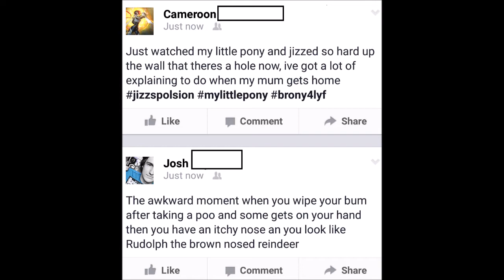Cameron VS Josh 7 second challenge